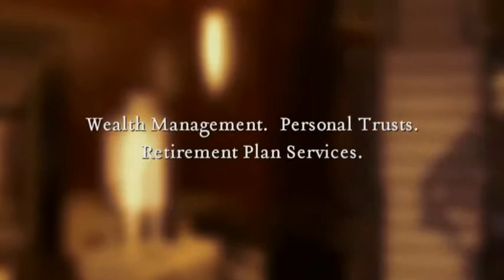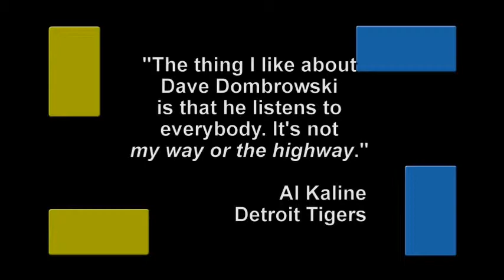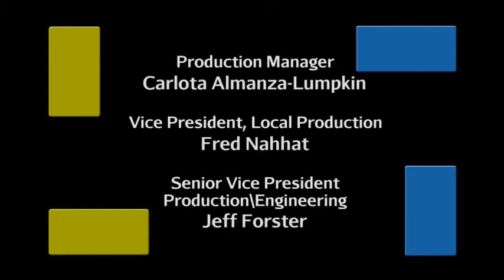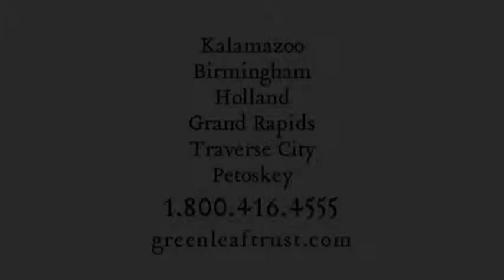Leaders on Leadership: David Dombrowski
Larry Fobes interviews David Dombrowski; President, CEO, and General Manager of the Detroit Tigers. To the fans, baseball is America’s past time, and our national sport. At the professional level, the people leading the clubs from the front office know it is a complex, competitive, and high stakes business.  Air Date: 2/12/2012.  Episode 806.